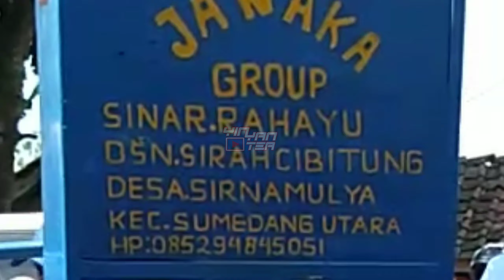Terompet kuda renggong bangbung hideung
Hendra Suwandi pemuda asal buah dua sangat piawai memainkan alat musik tiup terompet kuda renggong atau sering disebut dengan suling kuda renggong.

  kuda renggong di cisoka di iringi lagu bangbung hideung naek kembang gadung yang di bawakan oleh Hendra Suwandi dari janaka grup, dalam atraksi kuda renggong sangat membutuhkan suara terompet kuda renggong.
  kuda renggong sumedang merupakan kesenian tradisional yang paling banyak penggemar nya di Jawa barat, terompet kuda renggong lagu kembang gadung sangat merinding bila kita dengar, terompet kuda renggong tingkat dewa di bawakan oleh pemuda asal buah dua Sumedang.
  Terompet kuda renggong sumedang ini memiliki suara yang sangat has dalam membawakan kawih sunda, tembang sunda kembang gadung sering di bawakan dlm acara jaipongan modern atau bangreng dengan judul lagu kembang gadung.
  kembang gadung koplo pun d bawakan di acara organ tunggal, kembang gadung jaipongan menjadi lagu favorit.
 lagu kembang gadung merupakan lagu sunda yang sering di nyanyikan di acara kuda renggong 2019, lagu buhun kembang gadung merupakan lagu buhun sunda yang sering di nyanyikan selain lagu buhun bangbung hideung.
   iring iringan kuda renggong di cisoka di iringi lagu buhun kuda renggong versi Terompet kuda renggong lagu kembang gadung henrdra Suandi.

saksikan video Terompet kuda renggong lagu Buhun yang di bawakan oleh Hendra waswey.